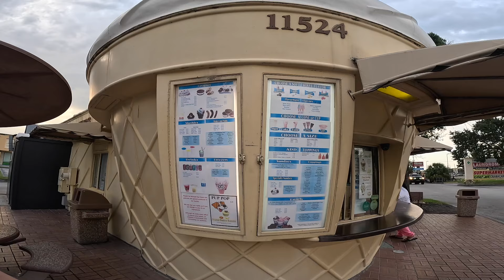an east coast vlog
0:00 heeeeyyy how yall doin
1:36 springs
6:56 dinner & peach cobbler
7:26 an exciting life update! (i'm moving)
9:24 day at the pool & mall
11:40 islands of adventure with friends
15:21 lil beach weekend getaway
15:55 grwm: beach makeup
19:13 testing out the lip tint peel
21:27 beach day with friends
24:25 an ode to tender moments with loved ones

(2,710 lovely humans tysm trusting me enough to consume my content!!!🥲)